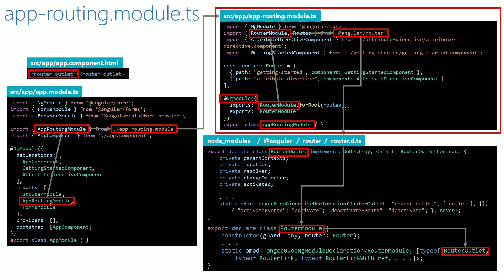#10.3 - 'app-routing.module.ts' explained - Routing - Angular Series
Understand how AppRoutingModule in app-routing.module.ts, helps to load the routing related modules to be used in an angular application.